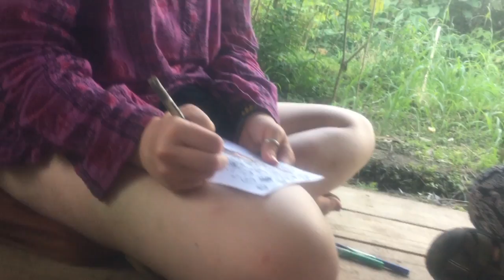Ecuador - Week 3 pt2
Music: Ribs by Lord and Lover of the Light by Mumford and Sons